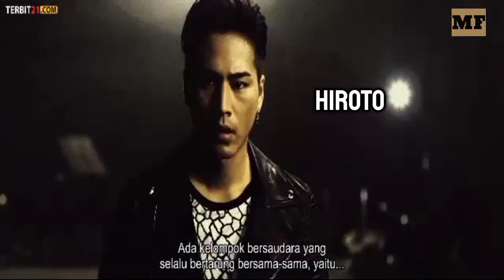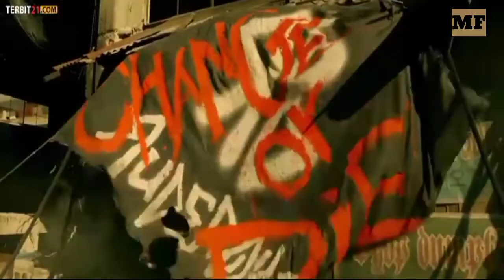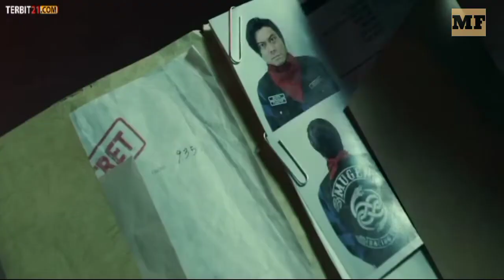Tawuran Antar Geng Untuk Memperebutkan Wilayah Strategis | Alur Film High & Low The Movie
Suatu wilayah yang strategis ingin direbut oleh seorang pengusaha dengan menyuruh kelompok geng untuk mengusir semua kelompok geng setempat agar mau meninggalkan wilayah tersebut, tetapi semua menolak dan akhirnya keributan dan pertengkaran besar yang tak terhindarkan terjadi.1